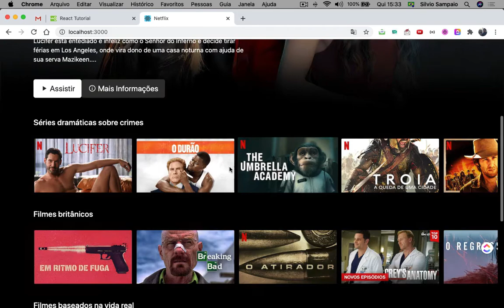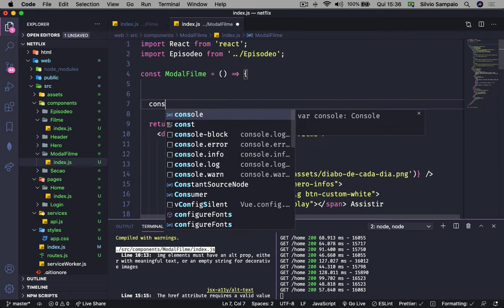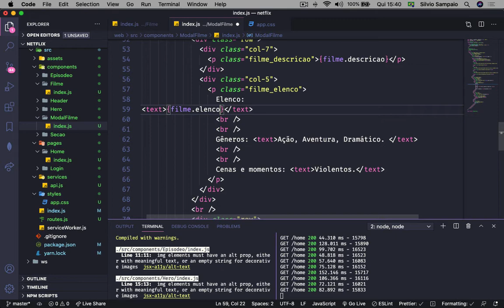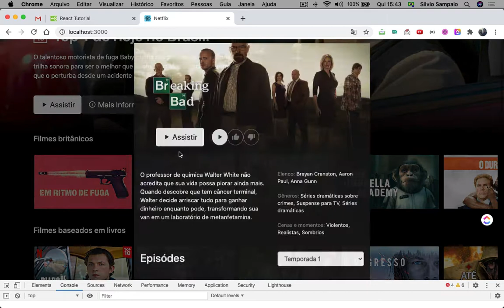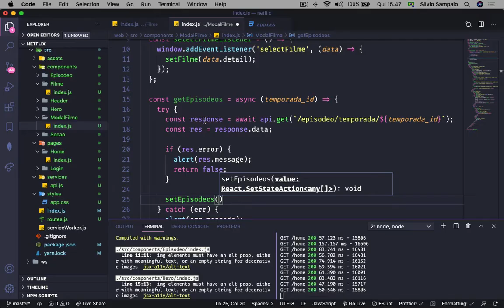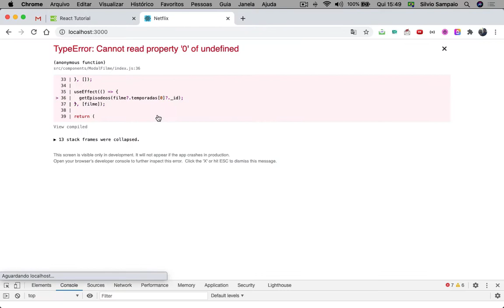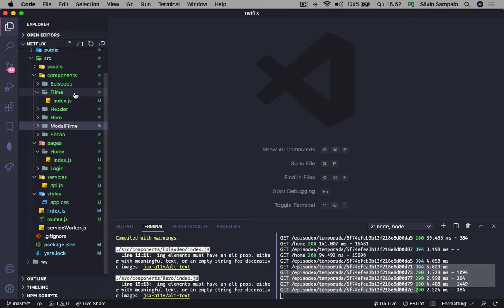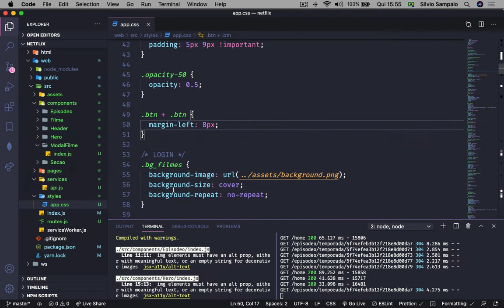[ReactJS] #08 - Recuperando Detalhes do Filme, Temporadas e Episódios c/ ReactJS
Falaaaaa maninho(a), beleza?

Poisé, eu sei o quanto é difícil tirar uma ideia da cabeça ou começar algo do zero. Por isso, resolvi gravar esse módulo de ReactJS, focado pra quem quer construir projetos e ideias desde a concepção até o desenvolvimento e manutenção.

Nessa aula, vamos criar a tela de detalhes dos filmes e séries do nosso layout Netflix Clone.

O React é um framework baseado em javascript que lidera o mercado web atualmente. Ele nos permite construir aplicações web com muita velocidade, qualidade e segurança.

Se gostou desse material, curte e compartilha! Vai ajudar muito, e vou saber que tipo de conteúdo você mais gosta pra fazer com mais frequência :D

00:00:00 Evento Customizado c/ Detalhes do Filme (CustomEvent)
00:08:34 Recuperando Temporadas e Episódios via API

👉🏾 Módulo #01 - Design (Figma)
👉🏾 Módulo #02 - HTML, CSS e Bootstrap (Front-end)
👉🏾 Módulo #03 - Javascript
👉🏾 Módulo #04 - NodeJS e MongoDB (Backend)
👉🏾 Módulo #05 - ReactJS
👉🏾 Módulo #05 - React Native (Android e iOS)